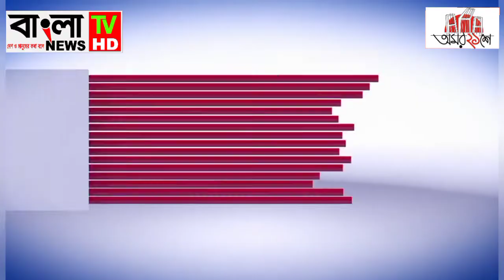ভাংগা উপজেলা যথাযোগ্য মর্যাদায় শহীদ দিবস ও আন্তর্জাতিক মাতৃভাষা দিবস পালিত।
Bangla News Television